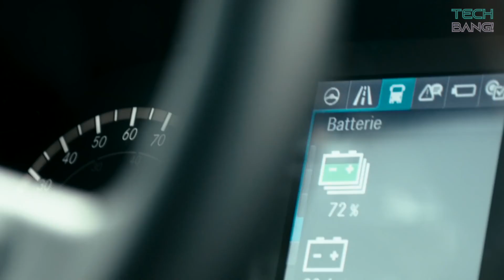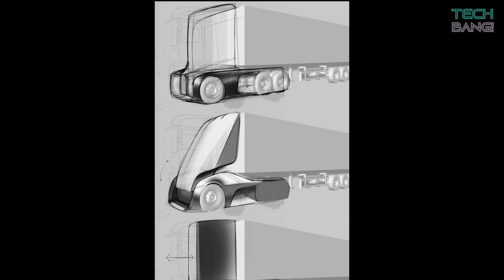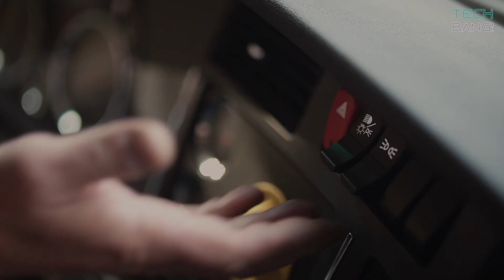This Semi Truck is Ahead of Tesla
Electric cars are normal on the streets these days, but the next biggest test for the EV sector will be semi trucks. Autonomous or driverless trucks will be standard long-distance highway driving in near future.
But Tesla is not the only car company preparing to build an all-electric truck.
In this video, we will be taking a look at some of the electric trucks that are well on their way to beat Tesla. From electric car startups to the old-school auto giants, the automotive industry is gearing up for a battle royale as companies race to deliver the first all-electric truck to the mass market.